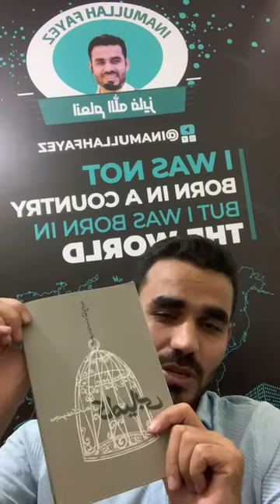مجموعه کتاب های کامیابی یا سعادت|قسمت ششم